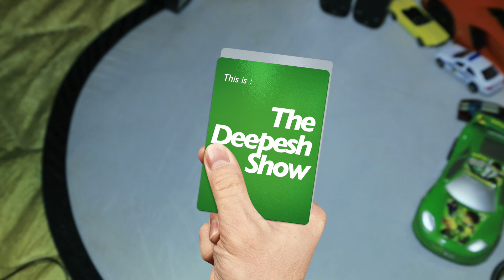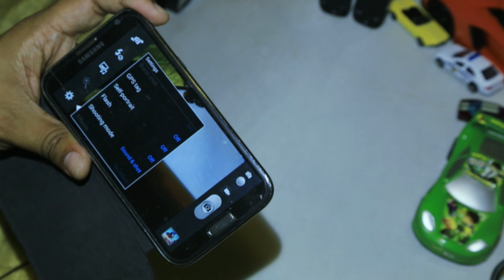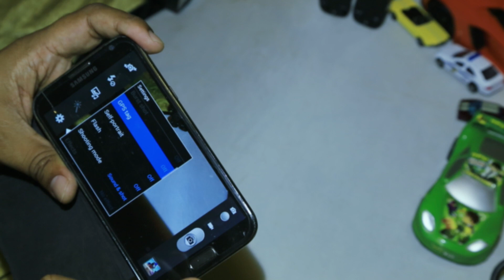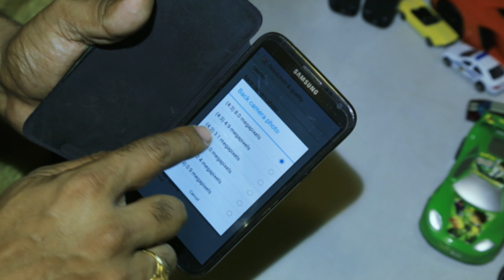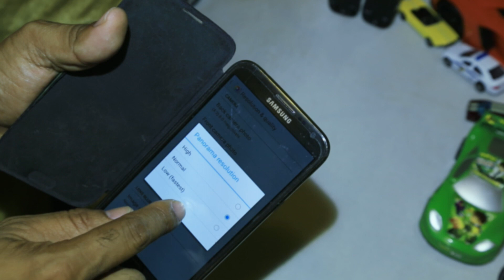TheDeepeshShow - कसरी एन्ड्रोइड फोनले राम्रो फोटो खिच्ने ? How to take better photo with android.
The Deepesh Show is Photography tutorial in Nepalese Languague. In this  Episode  I am talking about 'How to take better picture with Android mobile phones'. कसरी एन्ड्रोइड फोनले राम्रो फोटो खिच्ने ?